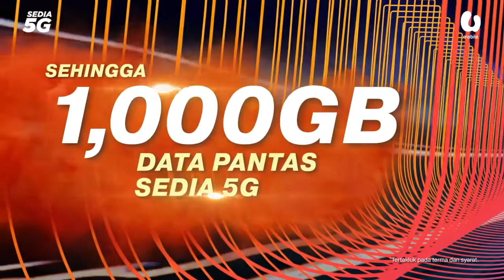'Saya sebenarnya sudah mati...'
DUNGUN: "Saya tidak menyangka kata-katanya itu menjadi kenyataan," kata Norshikin Mustaffa, selepas anaknya maut dalam kemalangan membabitkan tiga kenderaan di Kilometer 74.5, Jalan Kuala Terengganu-Kuantan, dekat Kampung Tanjung Pagar, semalam.